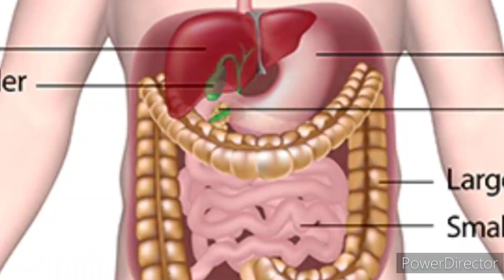అట్లా తద్దె వ్రతం లో ఇంత శాస్త్రీయత ఉందా?🤔atlathaddi #2022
అట్లతద్దె ఎప్పుడు 2022 గౌరిపూజ అట్లతద్దె నోముల telugu nomulu

thankyou powerdirector ytviral telugu atlathaddivratham atlathaddi visiiahtatha.